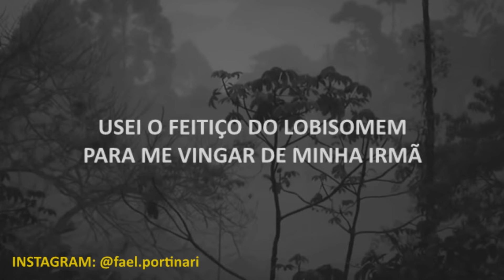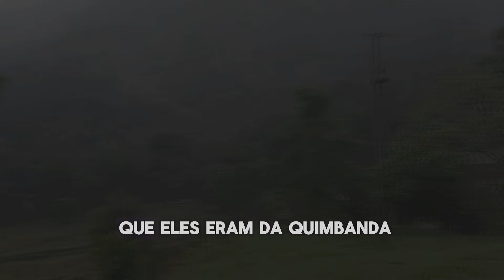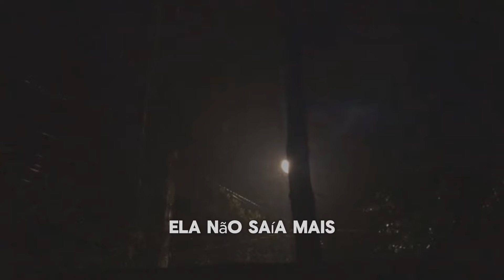USEI O FEITIÇO DO LOBISOMEM PARA ME VINGAR DA MINHA IRMÃ!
❗MELHORES RELATOS❗